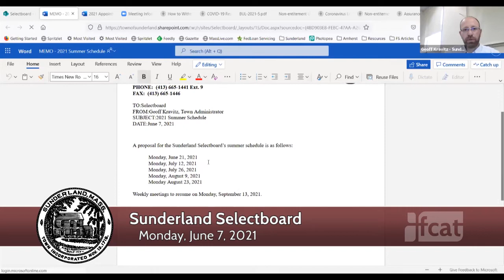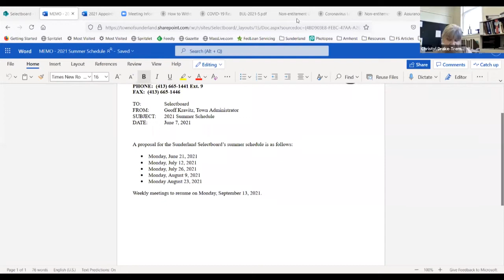Sunderland Selectboard - June 7, 2021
The regular meeting of the Sunderland Selectboard. Recorded June 7, 2021 via Zoom technology